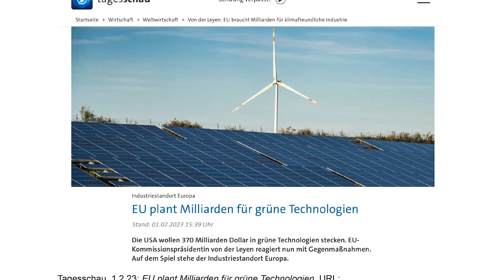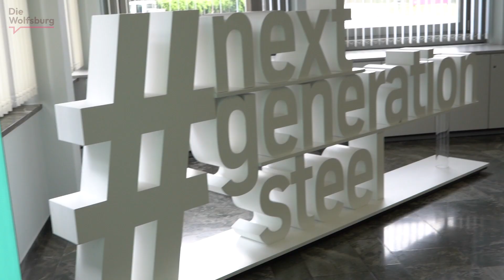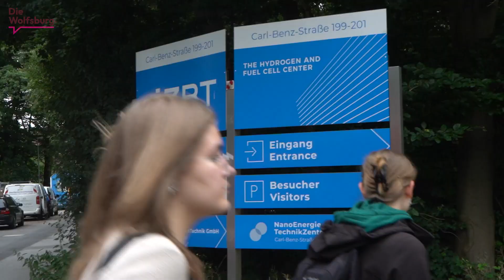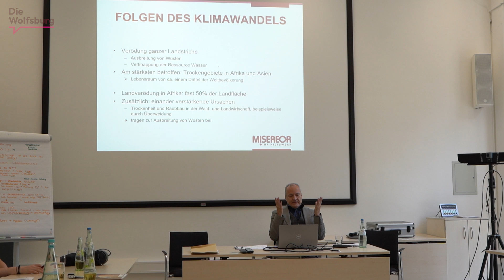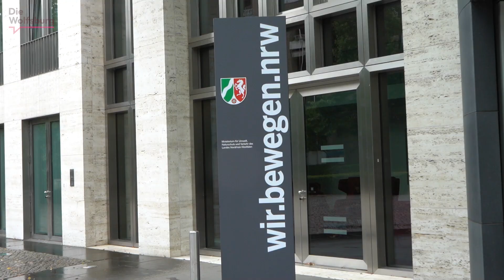ACT GREEN! Grüne Technologien: Sommerakademie 2024 | Klimareportage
Grüne Technologien - DIE Lösung für den Klimawandel? Im Rahmen der Sommerakademie für engagierte Schüler:innen der Katholischen Akademie DIE WOLFSBURG unter dem Titel "Act green! Grüne Technologien: Lösung für eine klimaneutrale Zukunft?" drehten und produzierten die Teilnehmer:innen diese Klimareportage.

Die Sommerakademie wird durch das Bundesministerium für Familie, Senioren, Frauen und Jugend gefördert und steht in Kooperation mit dem Bistum Essen.

Moderation
Janessa Francis Lurthurasa
Pascal Gummersbach

Sprecher
Michelle Bleck
Leana Siegeln
Janessa Francis Lurthurasa

Journalisten-Team
Michelle Bleck
Janessa Francis Lurthurasa
Stella Frochte
Johanna Gorke
Pascal Gummersbach
Julia Lei
Leana Siegeln
Solveig Wolters

Technik-Team
Lorin Kicemal
Clara Kyba
Emilia Palomba
Emily Reimann
Katharina Schwickert
Hanna Toeberg
Anna Welling

Leitungs-Team
Mark Radtke, Akademiedozent
Leon Heidelbach, Teamer
Zoe Vormelker, Teamerin

Final Cut
Leon Heidelbach
Tagungsleitung und Konzeption der Sommerakademie